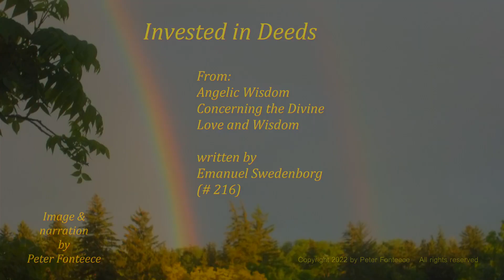Invested in Deeds